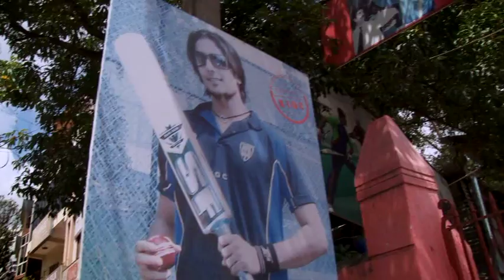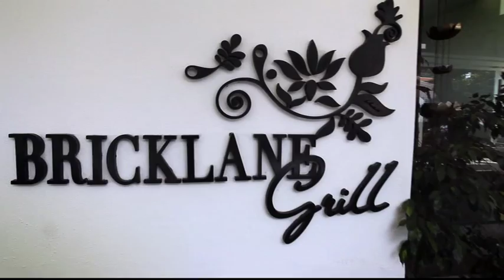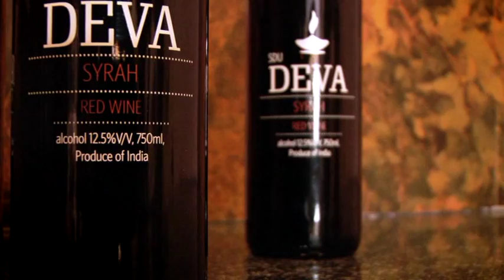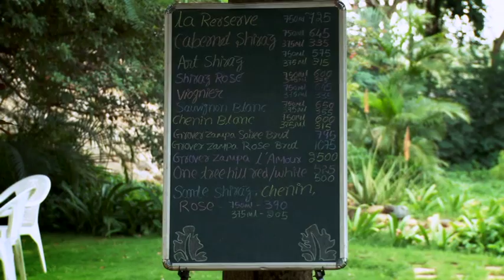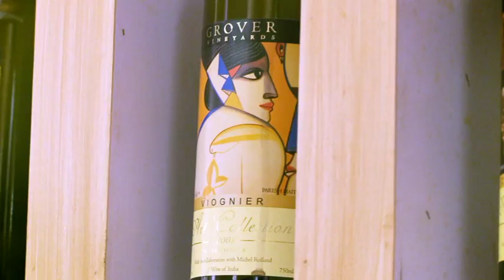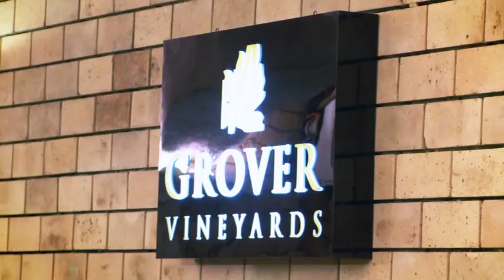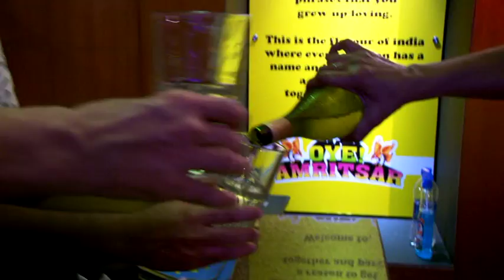The Flying Wine Maker Series Bengaluru@Christ University,Bengaluru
Indigenous Food and Wine pairing by Eddie McDougall was organized at Department of Hotel Management, Christ University, Bengaluru. The culinary specialization students prepared the food and paired it with Indian Wine. This was conducted in relation to the Hotel Management curriculum.